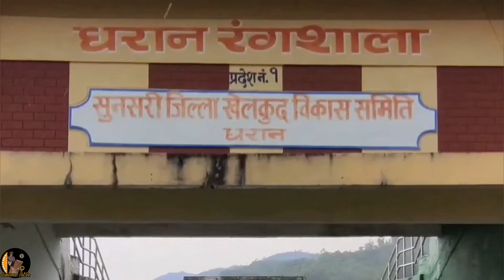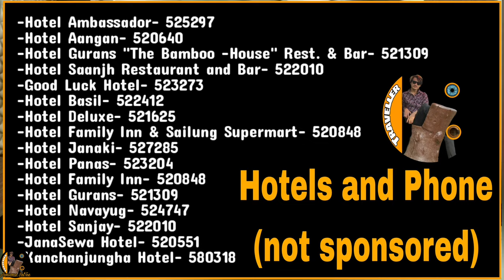Dharan Sunsari Nepal 2023 | places to visit in dharan 🇳🇵 | harka sampang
this video includes short history of dharan,  places to visit in dharan and dharan related important informations.